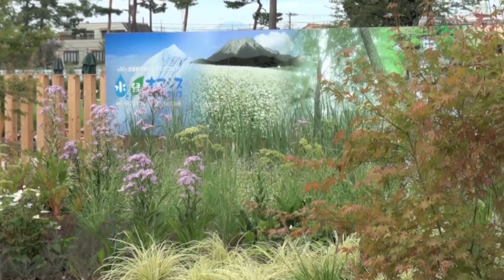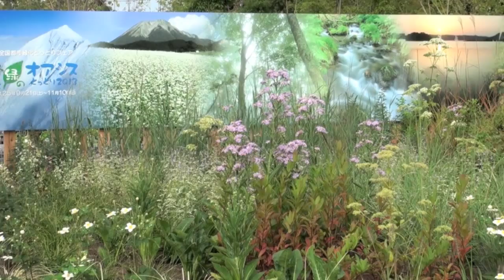ポール・スミザー とっとりナチュラルガーデン in 井の頭公園 No.2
第29回全国都市緑化Tokyoフェアの井の頭恩賜公園会場に『ミニとっとりナチュラルガーデン』を作りました。施工後、約3週間で植物も馴染み、いよいよ9月29日の開幕を迎えました。来年、2013年秋には鳥取県で第30回全国都市緑化とっとりフェアが開催されます。鳥取県は南の植物と北の植物の交わるとりわけ豊かで、恵まれた地域で、とっとりフェア会場は世界ジオパークに認定されたダイナミック景観の湖山池湖畔で、地元原産の樹木や野草をベースに、自然の理にかなったポール・スミザーデザイン『湖山池ナチュラルガーデン』が展開します！乞うご期待！

▼関連書籍『ナチュラルガーデンをつくろう！地元の素材で美しい風景を』